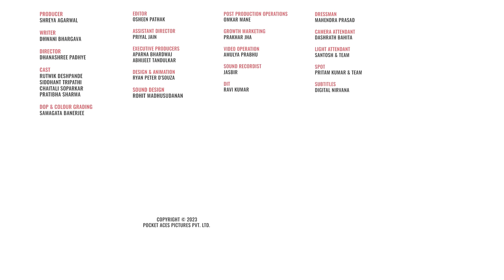FilterCopy | Tuition Wala Pyaar | Ft. Rutwik Deshpande & Siddhant Raj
Producer
Shreya Agarwal

Writer
Dhwani Bhargava

Director
Dhanashree Padhye

Cast
Rutwik Deshpande
Siddhant Raj
Chaitali Soparkar
Pratibha Sharma

Samagata Banerjee

Editor
Osheen Pathak

Assistant Director
Priyal Jain

Executive Producers
Aparna Bhardwaj
Abhijeet Tandulkar

Sound Design
Rohit Madhusudanan

Omkar Mane

Sound Recordist
Jasbir

DIT
Ravi Kumar

Dressman
Mahendra Prasad

Camera Attendant
Dashrath Bahita

Light Attendant
Santosh & Team

Subtitles
Digital Nirvana